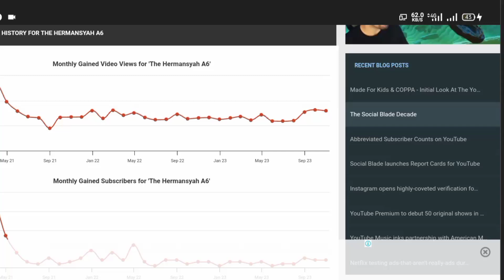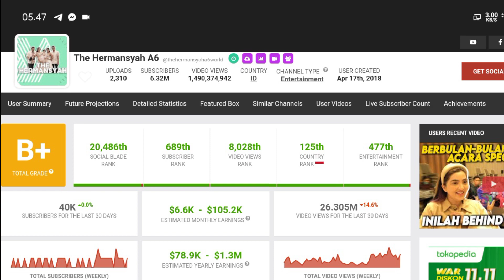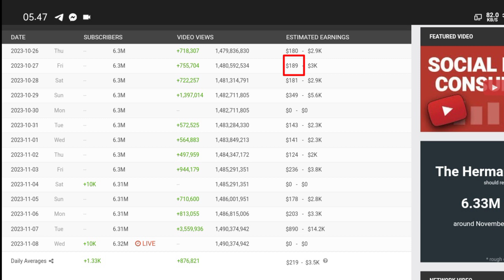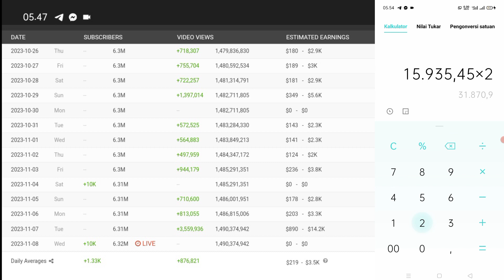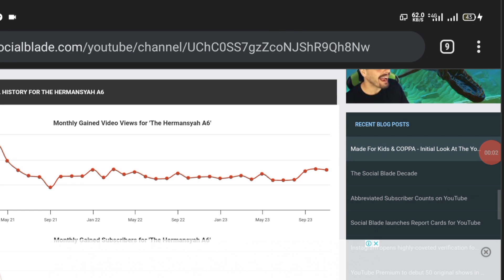Amazing😱🤑!!! Update Gaji YouTube The Hermansyah A6 Terbaru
di video kali ini channel kepoin gaji YouTube akan update bongkar gaji YouTuber  dengan nama channel Youtubnya The Hermansyah A6
The Hermansyah A6
KEPOIN GAJI YOUTUBE
Gaji Bupati
Gaji Brimob
Gaji capcut
Gaji DPR
Gaji dokter
Gaji dosen
Gaji evos
gaji youtube
gaji youtuber
Gaji mesin
Penghasilan YouTuber
Penghasilan tambahan
Penghasilan tiktok
Penghasilan YouTube
terbaru
Penghasilan YT
Pendapatan YouTuber pemula
Pendapatan YouTuber
Pendapatan nasional
Pendapatan perkapita
Pendapatan tiktok
Pendapatan gojek per hari
Pendapatan YouTube
Pendapatan YouTuber
Pendapatan YouTuber